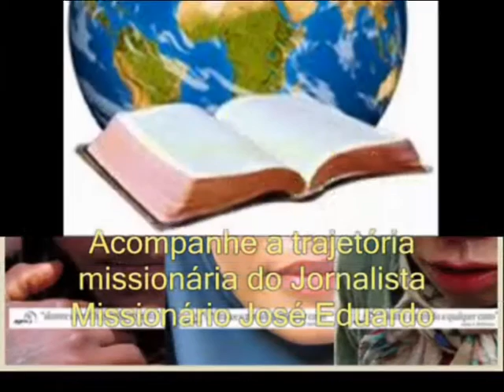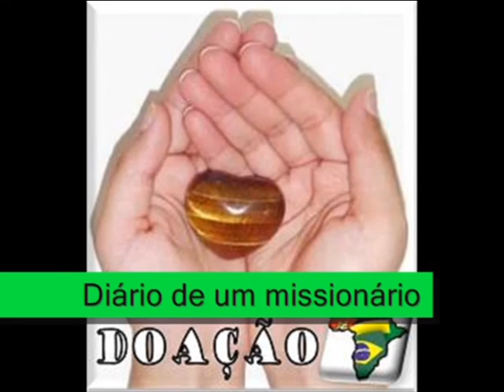Diário de um missionário 01 - Diário 22/07/2012 Estou em Huancayo Peru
Diário de um missionário 01 - Diário 22/07/2012 Estou em Huancayo Peru Este projeto tem como objetivo de apresentar o caminhar do Missionário Jornalista José Eduardo Viana Primeiro relatório, falando oque aconteceu e quais são os próximos passos na caminhadas...
Deixe um comentário, registre- se em nosso canal para receber atualizações automaticas, mais informações